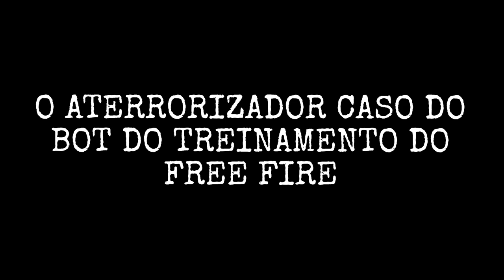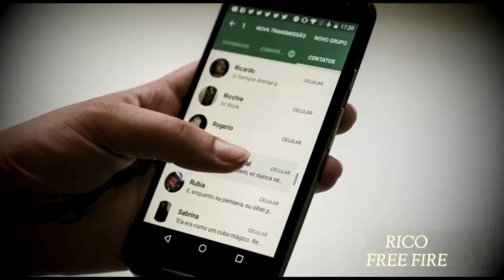O Aterrorizador Caso do Bot do Treinamento do Free Fire 😨 Rico free fire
Oi
Eu sou Adair Junior
E hoje eu vou trazer um pertubador caso de um jogador que passou por algo assustador na ilha de treinamento do free fire, ele descreveu que o bot do treinamento tem vida própria.
Assista o vídeo para entender o que aconteceu.

💙LOJINHA💙

QUALQUER UM DESSES PRODUTOS POR APENAS R$ 5,00 🔥

*1️⃣SENSI PARA ANDROID*

*2️⃣PAINEL DE SEGUIDORES*

*3️⃣ROBÔ DE DIVULGAÇÃO*

*4️⃣MATERIAL COACH GRIMM*

*5️⃣PRIME VÍDEO*

*6️⃣DISNEY PLUS*

*7️⃣SENCI DE IPHONE*

*8️⃣10K DE GRUPO DE DIVULGAÇÕES*

*9️⃣ TABELA AUTOMÁTICA*

*🔟18 ROBÔ VIP DA BLAZE POR 7$*

Entao é isso pessoa, espero que gostem do vídeo e até a próxima 😀